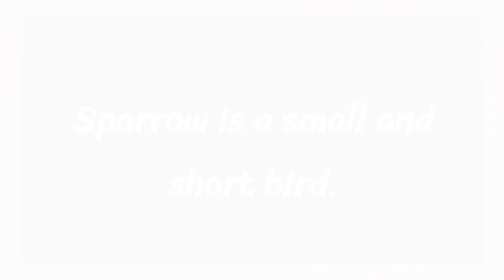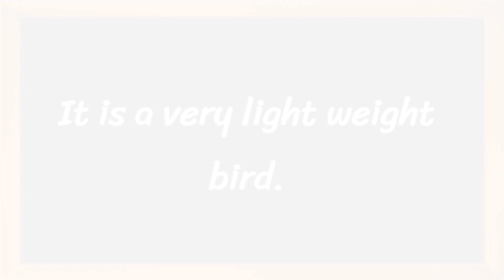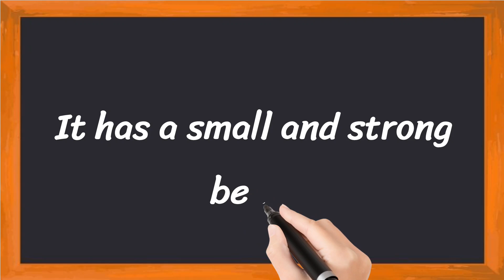Sparrow Short 5 Lines in English || 5 Lines Essay on Sparrow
Learn to Write 5 Simple Lines on Sparrow

• 5 Lines on Sparrow in English
• Few Lines About Sparrow
• 5 Simple Lines on Sparrow

Thankyou 🙂